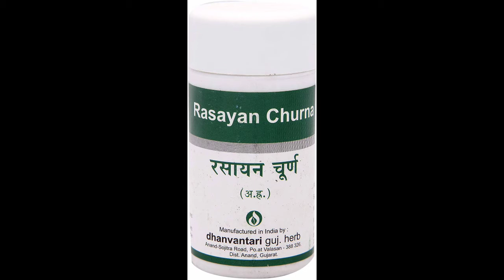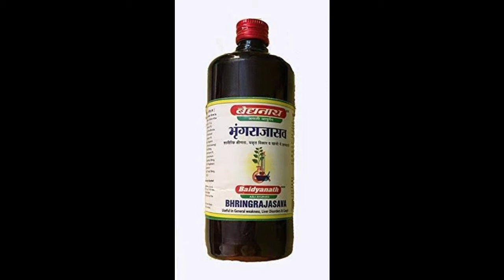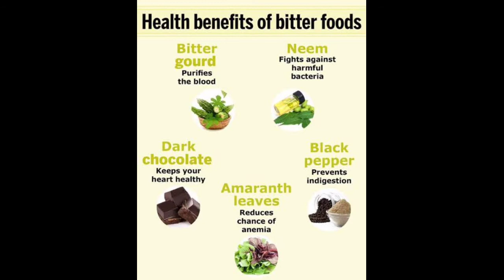Grey Hair to Black Hair Naturally